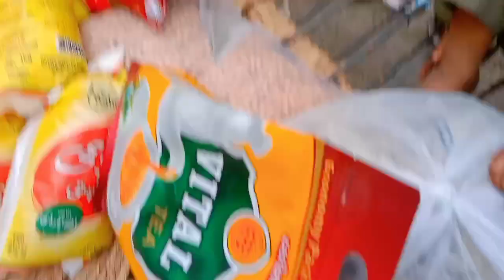Big Surprise?? | Aj Se Pahle Itni Khushi Kabhi Nahin Dekhi//Sidra Village Life"2023 Vlog